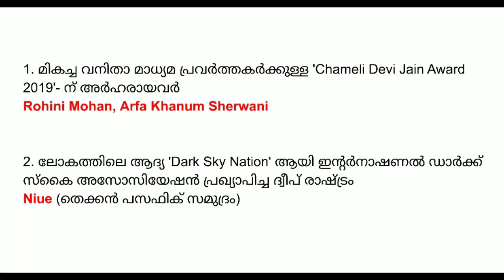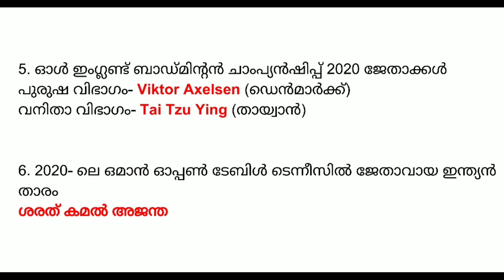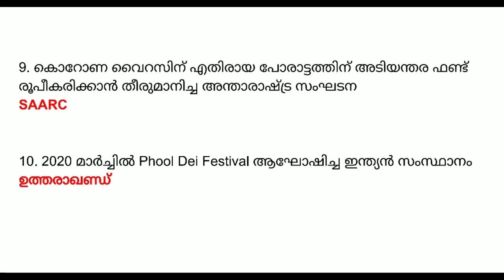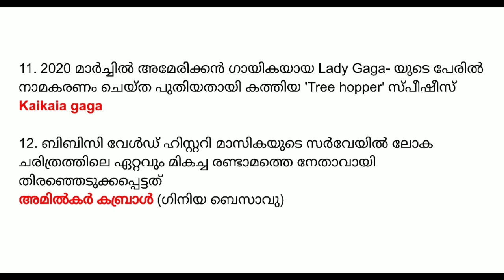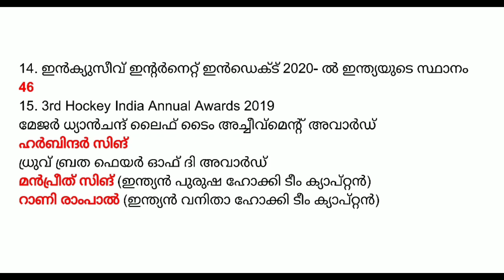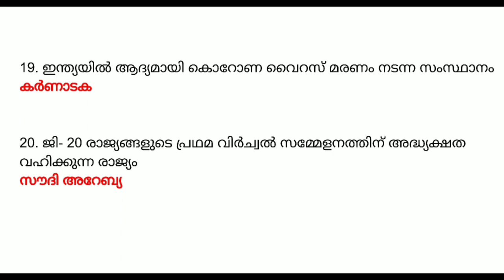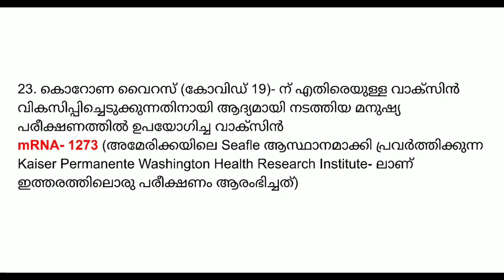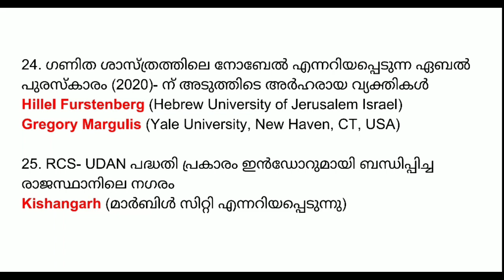March 2020 Current Affairs in Malayalam | Part 18 I LDC 2020 | LGS | FIREMAN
March 2020 Current Affairs in Malayalam | Part 18 Important Current Affairs For All Competitive Exams LDC 2020 | LGS | FIREMAN